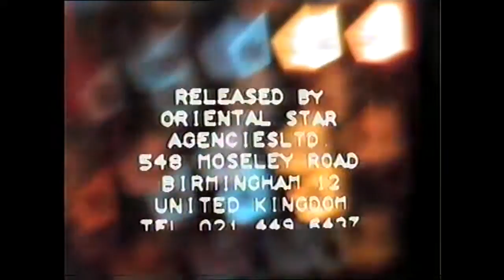Ya Hussain Ya Hussain - Ustad Nusrat Fateh Ali Khan - OSA Official HD Video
Ustad Nusrat Fateh Ali Khan Qawwal Live in Concert in United kingdom
recorded at Luxor Cinema in Birmingham in 1979
recorded and released by
Oriental Star Agencies Limited Birmingham